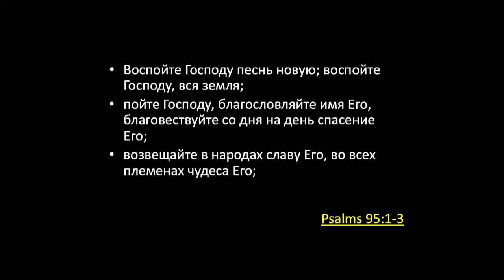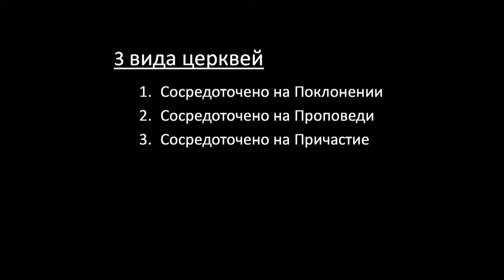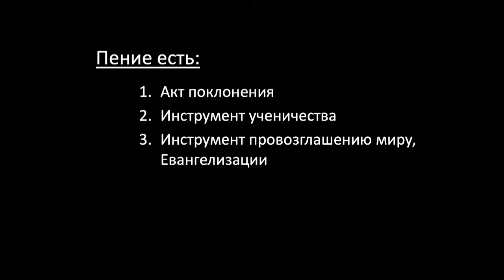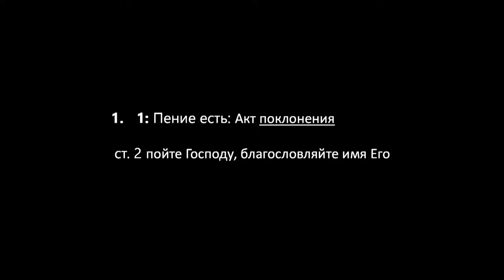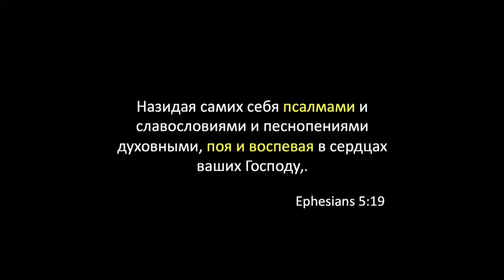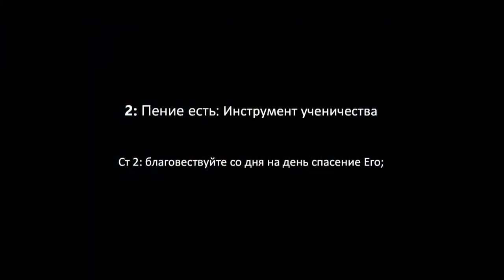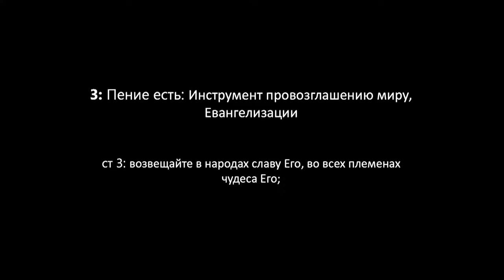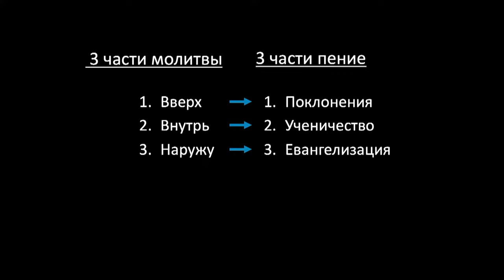Теология пения | Ростислав Корец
Общее пение в церкви - тема проповеди пастора Ростислава Корца